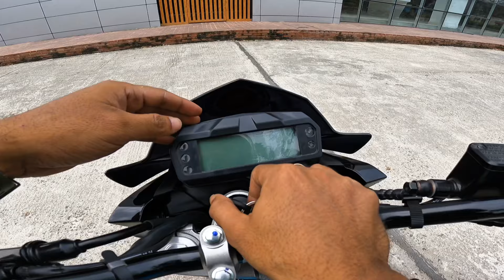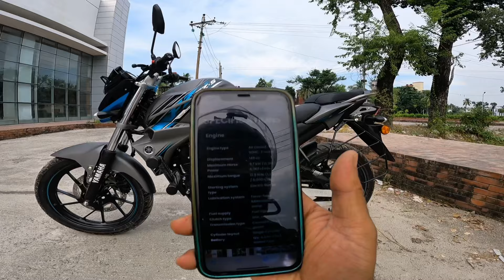New Yamaha Fzs V2 with 15 BHP Power ! Why Yamaha is Making No Changes in Fzs V2?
Yamaha Fzs v2 is undoubtedly the most popular commuter bike in Bangladesh since a decade almost. Since launching Yamaha bangladesh brought almost no changes to Fzs v2 Abir still it’s selling like hot cake. In fact recently Yamaha Bangladesh launched new fzs v2 with new color that we bikers expected some changes or new features like abs, new meter console, increase in power etc. but it the same old thing with the old color version that Yamaha is saying new !

I did some roasting in this video but it’s just for fun. In fact this motorcycle is still a choice. I explained why bikers still buy this bike? This bike provides better Mileage, braking, balance, control and also gives a good resell value.

In this video I reviewed the new color of fzs v2 fi.
Fzs v2 mileage
  ￼ • [Phonk] Aggressive Pow...

Thanks 🙏